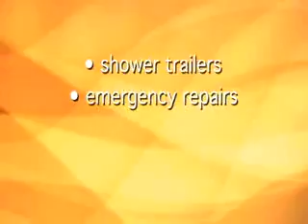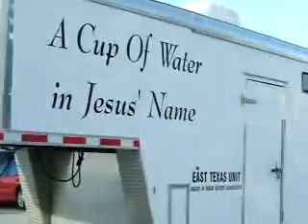Disaster Relief Video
Promotional video for Southern Baptist Disaster Relief.